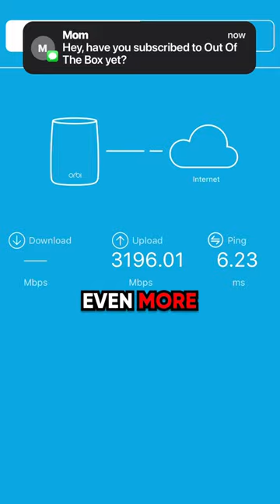The worlds fastest Internet speed!